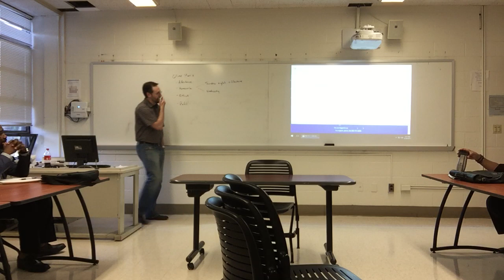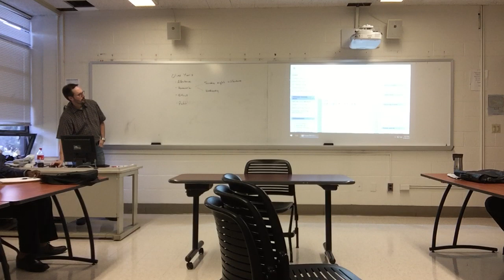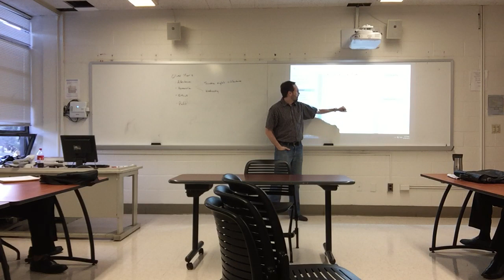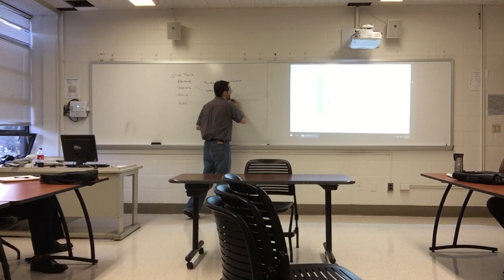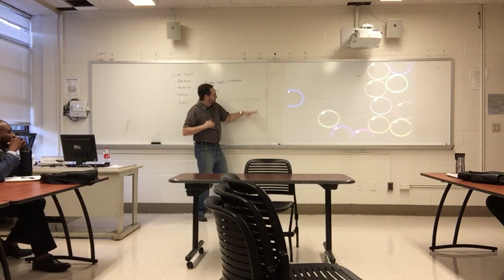Religion & Ethics, part one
Lecture from PH211, Ethics (8/30/17)